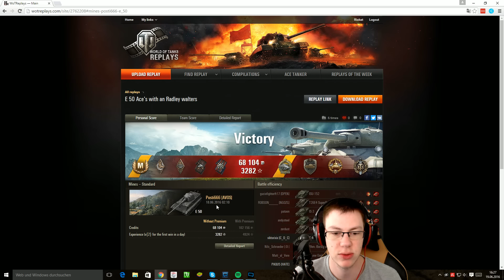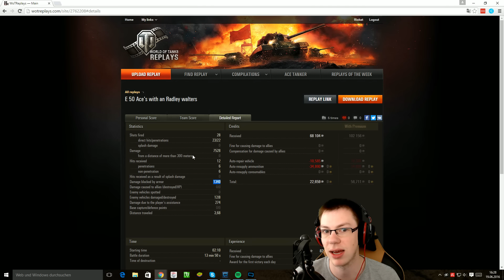REPLAY: E50 // King of the Hill! -- World of Tanks German Gameplay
World of Tanks - E50 - World of Tanks (WoT) Gameplay German
►Günstige Keys und mich dabei unterstützen? Kauft bei Kinguin

►Sendet selbst ein Replay ein!

Was ist World of Tanks (kurz WoT)?
World of Tanks ist ein globales MMO Action-Spiel, das den Panzerwagen gewidmet ist. Stürzen Sie sich in Panzergefechte des 2. Weltkrieges mit anderen Stahlkriegern aus der ganzen Welt. Ihnen stehen über 150 Kampffahrzeuge aus den USA, Deutschland, Frankreich, der UdSSR, China und Großbritannien zur Verfügung, die mit einer exemplarischen Präzision ihren historischen Gegenstücken nachempfunden sind.

World of Tanks basiert auf dem Free to Play Modell - der Spieler kann es sich kostenfrei runterladen und spielen. Über Investitionen in das Spiel können spezielle "Gold"- Panzer, ein Premium Account oder verschiedene Transferoptionen für Erfahrungspunkte erworben werden. Keines der kaufbaren Optionen bringt dem Spieler Vorteile im Kampf gegen andere sondern lediglich eine Zeitersparnis beim hochspielen.